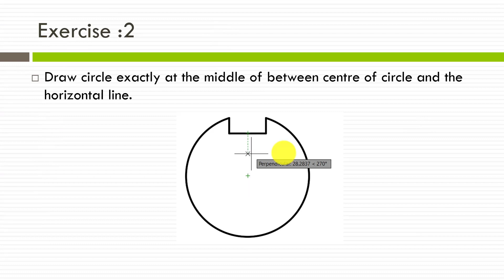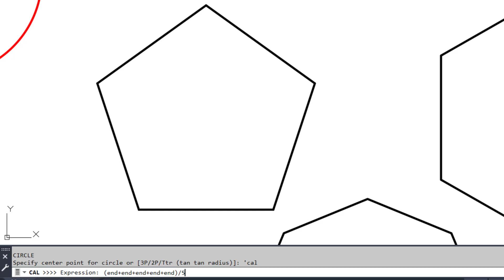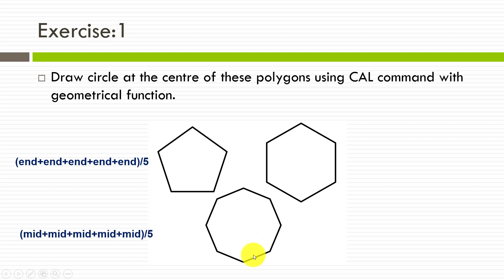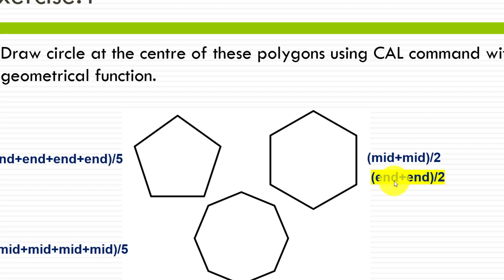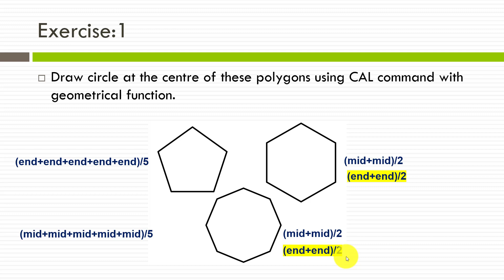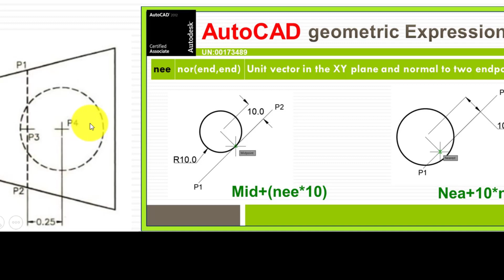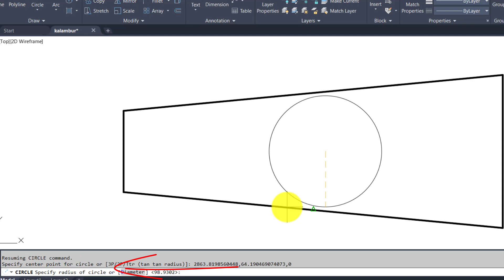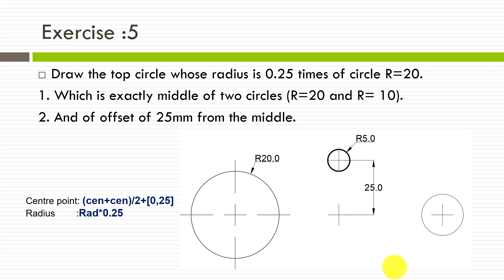CAL / Productivity tools / Exercises and its answers / PART 3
THANK YOU ALL for your support...

3